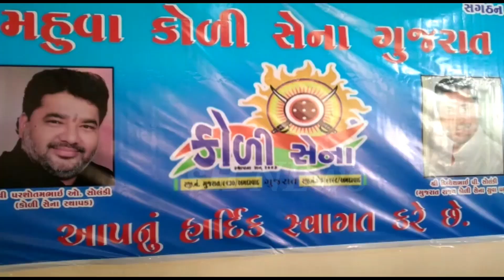મહુવામાં કોળી સેનાના સ્થાપક દ્વારા આ વિસ્તાર ના કોળી સેના પ્રમુખ, સહિત હોદ્દેદારો નુ સન્માન પરમાણ પ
જુઓ લાઈવ વિડીઓ અહેવાલ